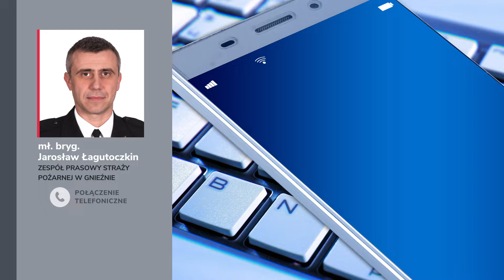Pożar i ewakuacja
Pożar kamienicy w Gnieźnie. Powodem był palący się na klatce schodowej wózek dziecięcy. Ewakuowano blisko 30 osób, a siedem, w tym dwójka dzieci, trafiło do szpitala z objawami podtrucia dymem.